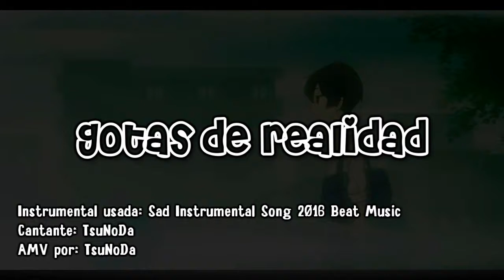Gotas de realidad - TsuNoDa_RAP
Anime:...
COMENTA Y COMPARTE!!!
perdon!!-por cualquier error/es
:D T_T XD